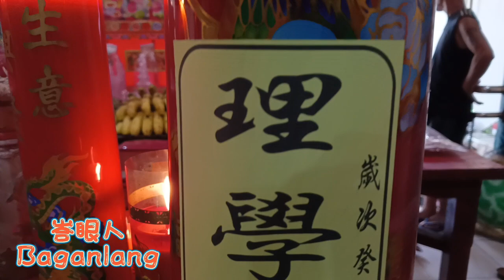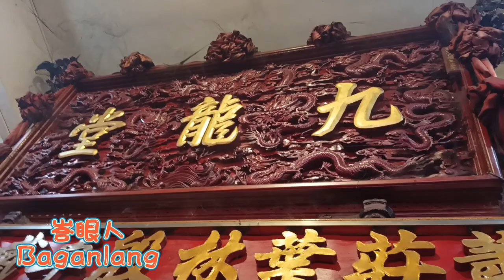Kiu Liong Tong Bagansiapiapi - 9ge29 HUT Li Hak Bing Huan 峇眼亞比 九龍堂 理學名宦千秋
Kiu Liong Tong
Jl. Sumatera Bagansiapiapi -